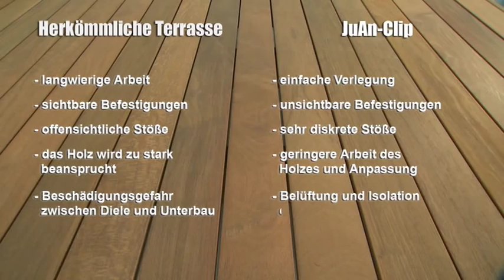Unsichtbare Befestigung für Holzterrassen : der Clip JuAn ®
Dieses Video erklärt deutlich die Vorteile der unsichtbaren Befestigung vom Clip JuAn ® (patentiertes System) im Vergleich zu einer traditionnellen Befestigung von Schrauben eindeutig.
Sie werden entdecken, wie einfach es ist, sich für die unsichtbare Befestigung zu entscheiden: kein vorbohren mehr weder langweiliger Markierung sind eine Bequemlichkeit aussergewöhnlicher Montage, ein unsichtbare Befestigung der Holzdielen sind Vorteile die zusätzlichen vom Clip JuAn ® gebrachten werden.
Der Clip JuAn ® spart Ihnen alle diese Etappen!